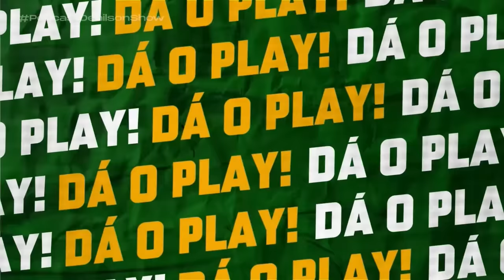ZÉ LOVE | Podcast Denílson Show #62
Toda segunda um episódio inédito do Podcast Denílson Show com o jornalista Chico Garcia. Nesse programa teremos a ilustre presença de Zé Love.

Oferecimento: SportsBet.io